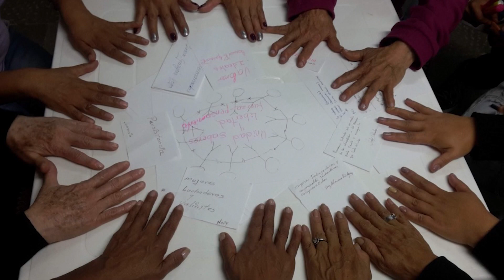Crónicas Capital | La medicina ancestral practicada a través de plataformas digitales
El ajo, el jengibre, el limón, el romero y la sábila, son algunos de los componentes que la naturaleza le ofrece a la medicina ancestral que Martha, una de esas sabedoras oriunda de la región del Valle, y defensora de las comunidades, practica hoy, a través de plataformas digitales con sus pacientes.

La música, la meditación y el abrazo-terapia hoy tienen otro escenario, el computador.